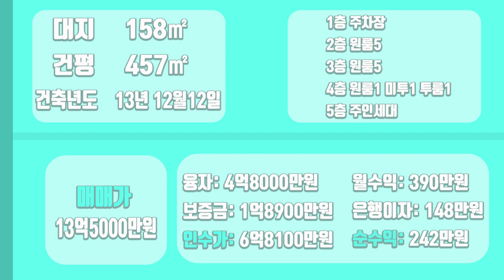[하팀장]대구원룸매매 대구에서 임대업 검증된 위치! 동대구복합환승센터,신세계백화점 바로 옆동네!!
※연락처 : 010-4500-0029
※카카오톡 ID : 45000029 (검색)
※해당영상 매물번호:060222

▶소재지 : 대구광역시 동구 효목동 281-1
▷면적 : 대지 158㎡ / 연면적 457㎡

▶거래형태 : 매매
▷거래예정금액 :13억5천만원
▶중개대상물의 종류: 다가구주택

▷사용승인일 : 2013년12월
▶총 층수 : 지하 0층 / 지상 5층
▷주차대수 : 7대

▶방향[주 출입구 기준] :동
▷입주가능일 : 2022년04월29일이후 협의가능
▶방수[근린생활시설 미포함] / 욕실수 : 방 15개 / 욕실 15개

▷관리비[청소비용,승강기 유지비용 등] : 매월 약 200,000원 예상

◆대표:沈民貞
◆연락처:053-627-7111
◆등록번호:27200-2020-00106